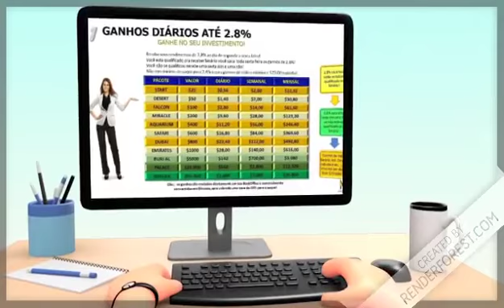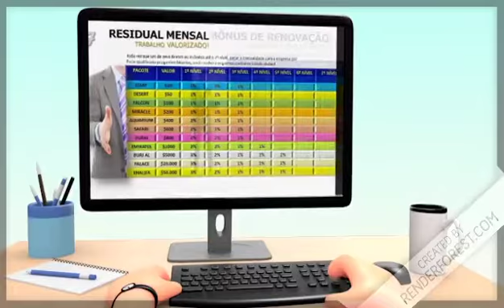MAKTUB EMIRATES INVESTIMENTOS WILLIAM BITCOIN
LINK DE CADASTRO - MAKTUB EMIRATES INVESTIMENTOS WILLIAM BITCOIN WHATSAPP INVESTIMENTOS DE 2,8% AO DIA E NOVE FORMAS DE GANHO MAKTUB É A EMPRESA DE MARKETING MULTINÍVEL DO MOMENTO - PAGANDO TODA SEXTA.